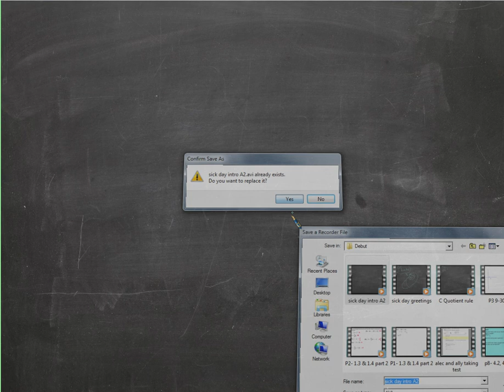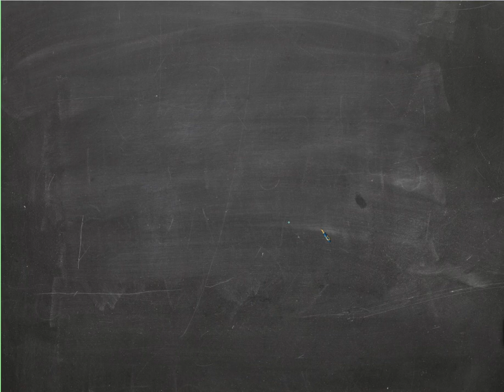The baby is coming (thanks for your cooperation)